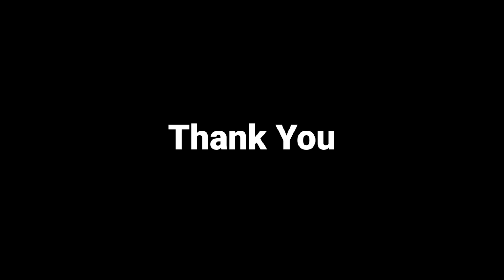ଫୁଲ ବୋବାଲ୍🤤 ସଜ ପଖାଳ କୁ ପକୁଡ଼ି ଆଉ ଚୁନା ମାଛ || Odisha Famous Pakhala Bhata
ଫୁଲ ବୋବାଲ୍ 🤤ସଜ ପଖାଳ କୁ ପକୁଡ଼ି ଆଉ ଚୁନା ମାଛ || Odisha Famous Pakhala Bhata  @Dp Eating Show

About-
     Hiii Friends today we two brothers are going to eat Odisha Famous water rice with small fish fry
This is a eating challenge video hope you all enjoy this funny eating challenge video